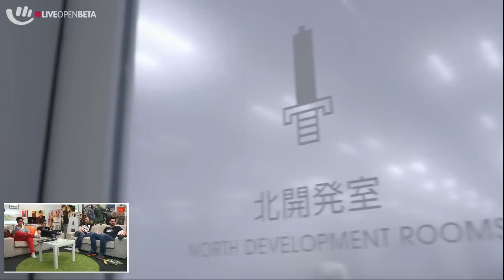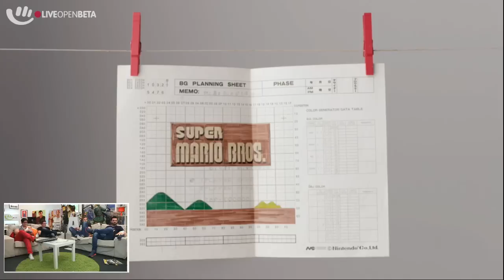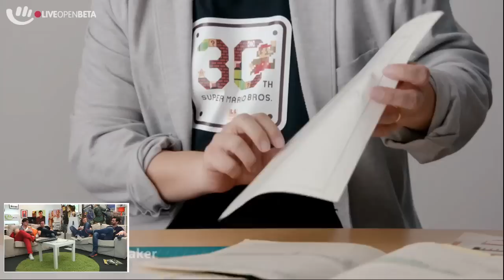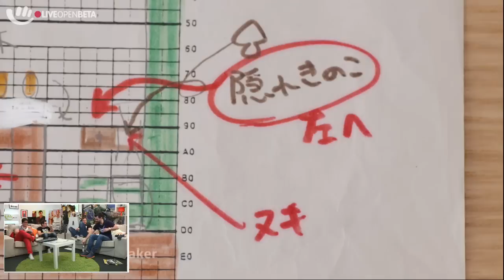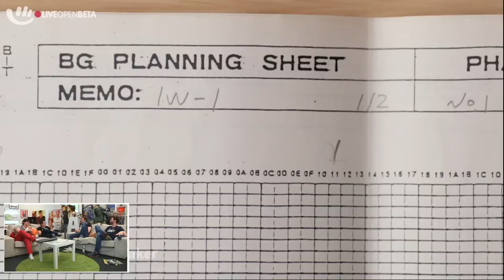Star Fox, Zelda auf dem 3DS und Muppets? - Nintendo Digital Event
Wir kommentieren im Live-Stream die Nintendo Digital Event .

Wir lieben Videospiele und versorgen euch mindestens vier mal die Woche mit News und Hintergrundinformationen zu euren Lieblingsspielen.